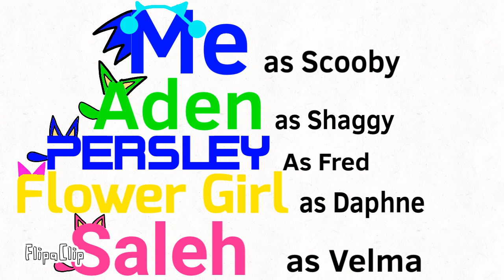If The Ivan Tube crew Casted Scooby-Doo!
I just wanted to make this.

Sorry if the watermark is covering the S in the word “Saleh”